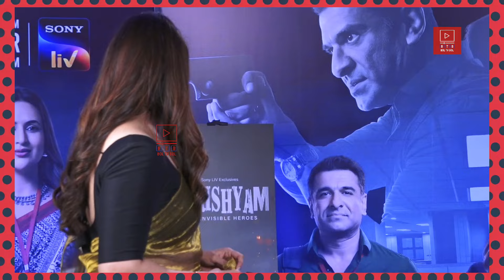INTERACTION WITH DIVYANKA TRIPATHI AND EIJAZ KHAN FOR UPCOMING SHOW ADRISHYAM THE INVISIBLE HEROES